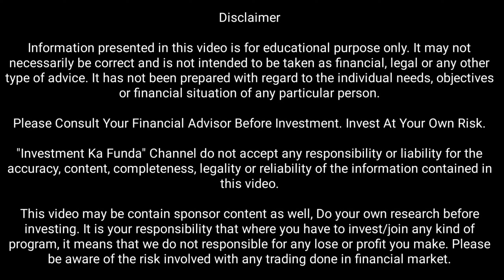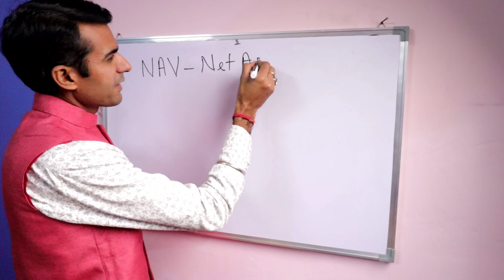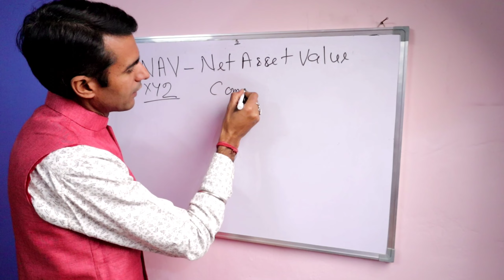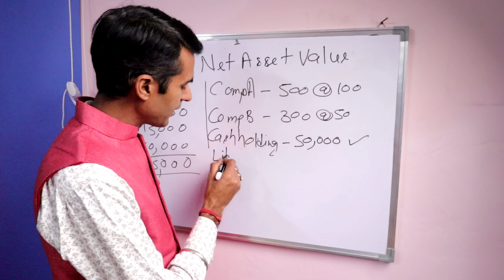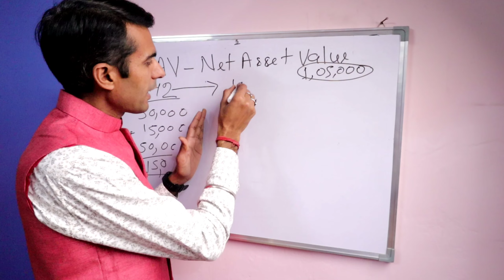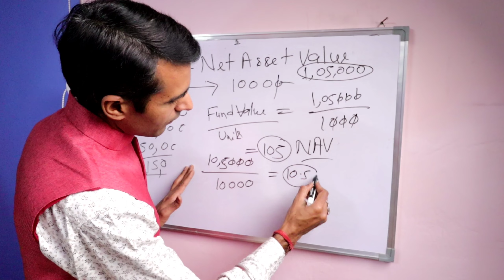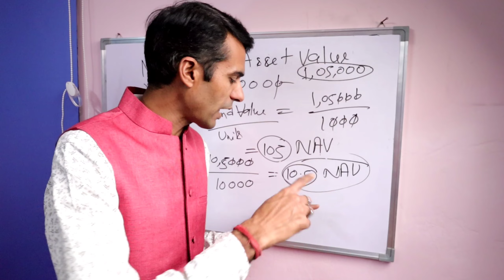किसी भी Mutual Fund की NAV निकालना बच्चों का काम NAV-Net Asset Value in Mutual Fund How to choose MF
किसी भी Mutual Fund की NAV निकलना बच्चों का काम NAV-Net Asset Value in Mutual Fund How to choose MF
Hello Everyone,
00:00 Introduction Does NAV in Mutual Fund really matters?
01:06 What is the actual meaning of NAV and How to calculate the NAV of any Mutual Fund in the Industry?
Your require Stocks  with their quantity and price.
Mutual Funds Cash holding and Liabilities also.
04:13 Final calculation to get actual NAV value for any mutual Fund scheme, you need to know number of outstanding units.
06:43 How mutual fund's NAV gets fluctuated , How NAV increases or Decreases?
NAV of XYZ Mutual Fund reaches all-time high"
"Experts recommend investing in mutual funds with high NAV"
"Understanding the importance of NAV in Mutual Funds"
"Mutual Fund with high NAV beats market expectations"
"Top performing Mutual Funds based on NAV"
"NAV vs Expense Ratio: Which is more important in Mutual Funds?"
"Beginner's guide to NAV in Mutual Funds"
"Mutual Funds with low NAV: Are they worth investing in?"
"How to use NAV to make informed investment decisions in Mutual Funds"
"NAV of popular Mutual Funds during the pandemic: A comparative analysis